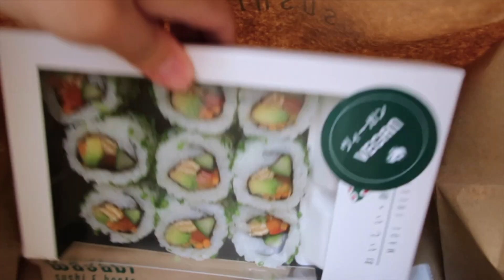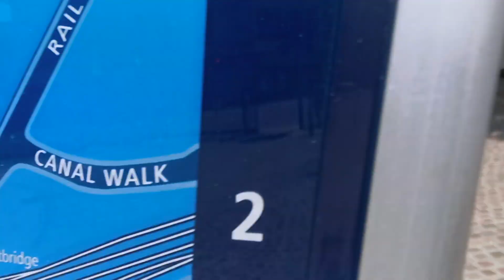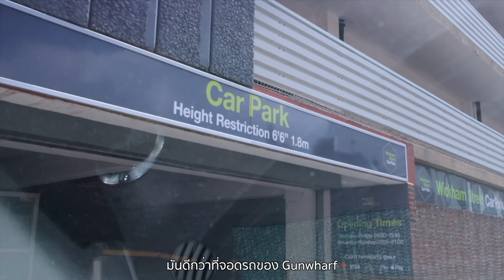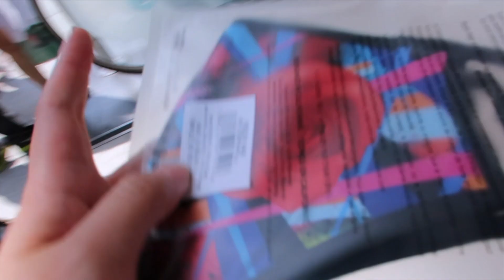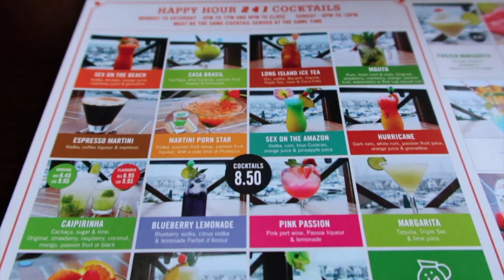Travel Vlog - Portsmouth staycation, What I eat for the weekend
Diaries of my staycation in Portsmouth back in July. As expected on any holiday, I didn't do much apart from eat, drink, sleep and repeat. I hope you enjoy the video!!

As always, I really appreciated your time reading my description box.

ถ้าชอบ content ของดรีม อย่าลืมกด subscribe เพื่อรับแจ้งเตือนและจะไม่ได้พลาดคลิปใหม่ๆ ค่ะ

Take care and see you in my next video xx

เพจของดรีม แชร์ประสบการณ์ในประเทศอังกฤษค่ะ
MENTIONED
00:29 🍣 Wasabi
02:53 🍷 Cafe Rouge
04:01 🌅 Spinnaker Tower
05:14 🍳 The Canteen
05:55 ⛵️ Old Portsmouth
06:46 📍 Portsmouth City Centre
07:40 🍹 The Monarch Bar
09:23 👚 Quick H&M Haul
10:25 🛍 Gunwharf Quays Outlet
11:08 🍔 Hub Box
12:09 🍽 Casa de Brazil, Port Solent
12:30 🚤 Port Solent

EDITING
📷 Huawei P30 pro/Canon Legria mini/Canon G7X Mark ii
🎬 FCPX
🎶 BGM
Don't Stay Quiet by Reed Gaines

Sunny Days by Mr. Jello